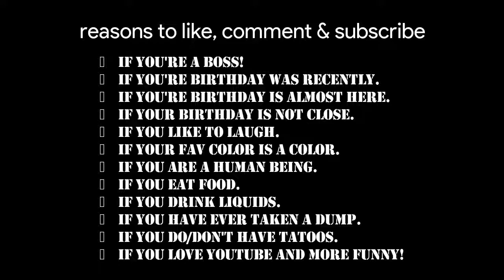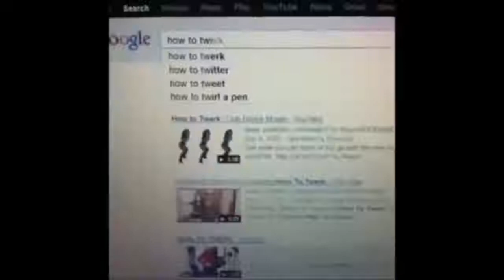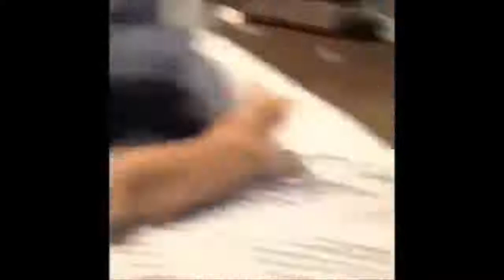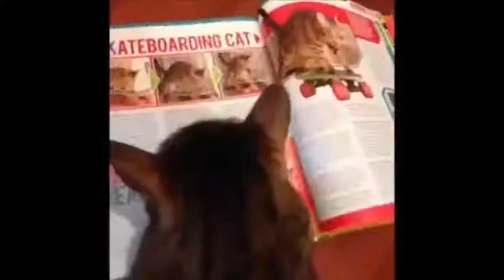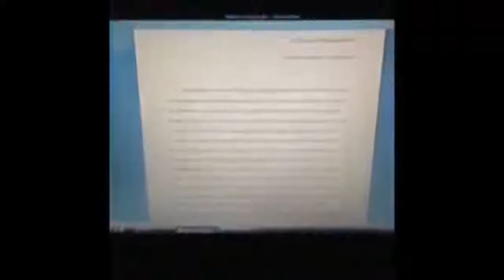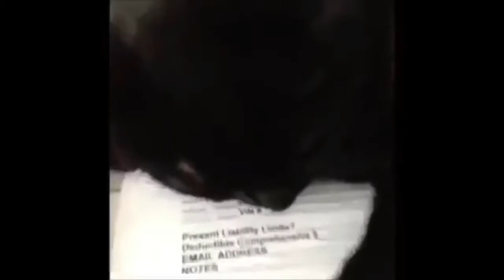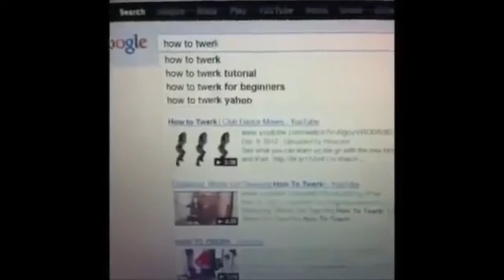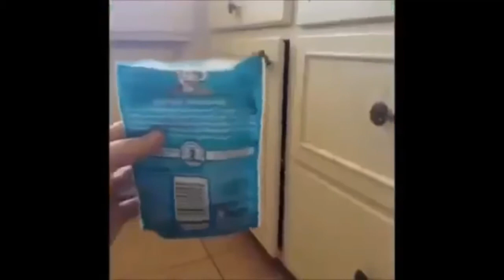OVER 1,000 FUNNY CAT VIDEOS!! 😽😻 (WARNING: SUPER CUTE!!!)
OVER 1,000 FUNNY CAT VIDEOS!!

More Funny.

For those who absolutely love cat videos on YouTube!!@